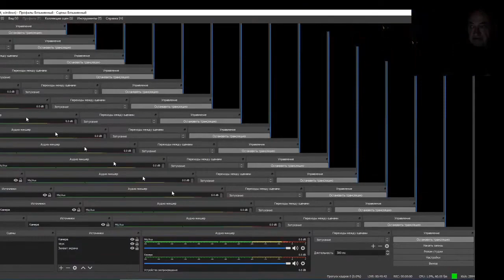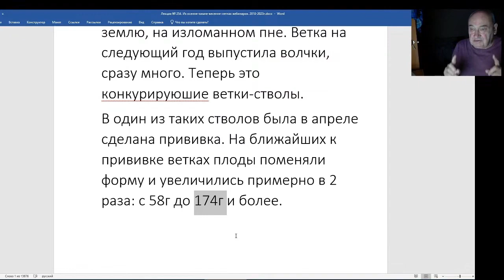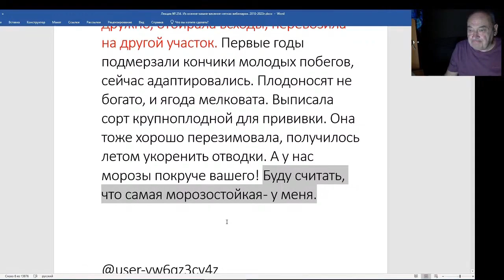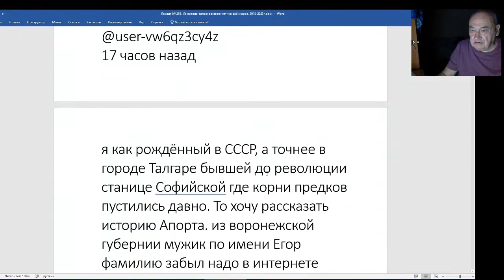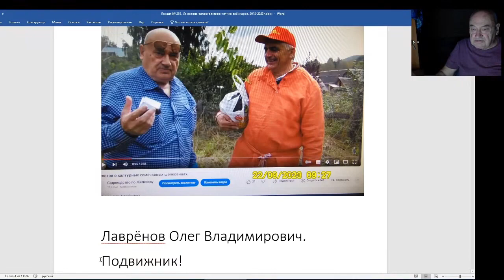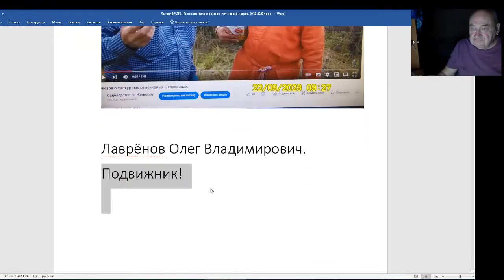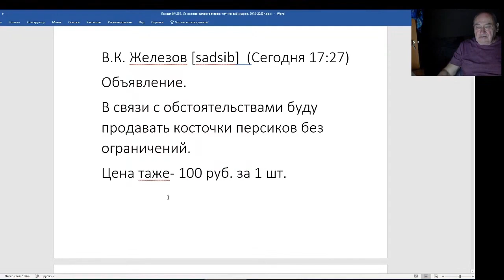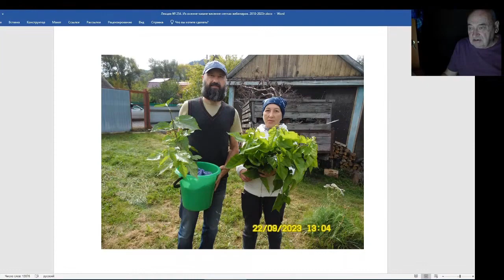Железов Валерий. Вебинар 254. ч. 3. Комментарии и ответы на интереснейшие письма.